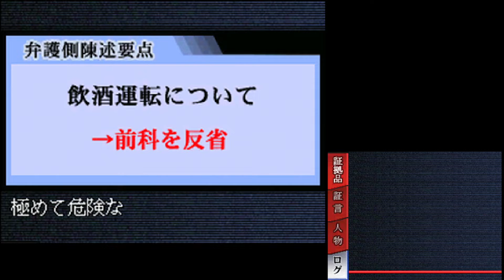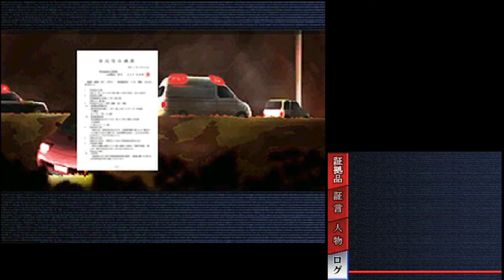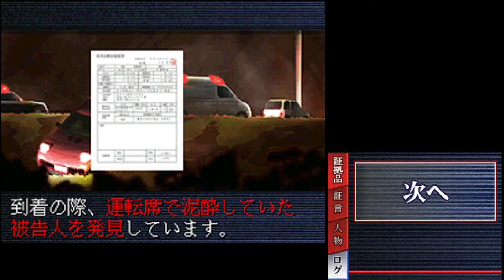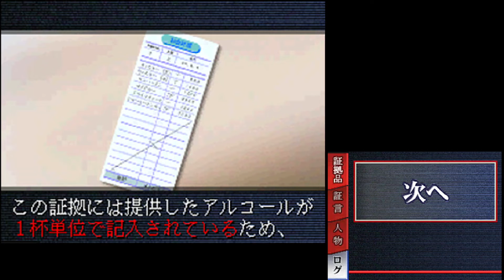#31 裁判員推理ゲーム 有罪×無罪 『第三話 泥酔社長危険運転致死事件』 【女性実況】【DS】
サムネ要素が多くて助かるマン